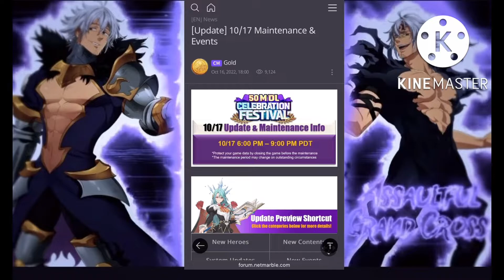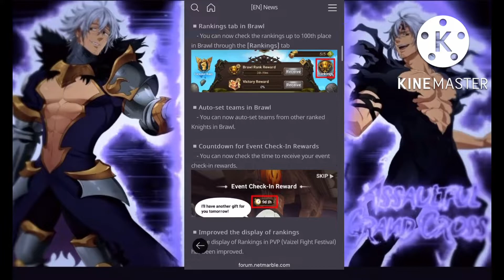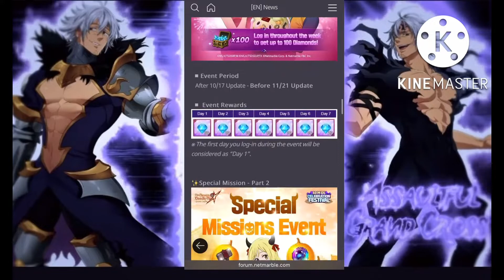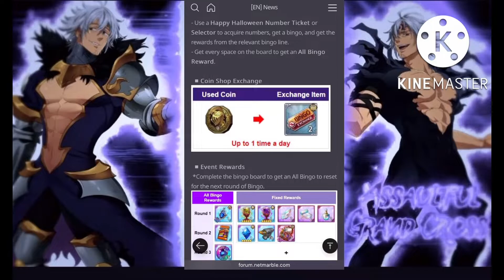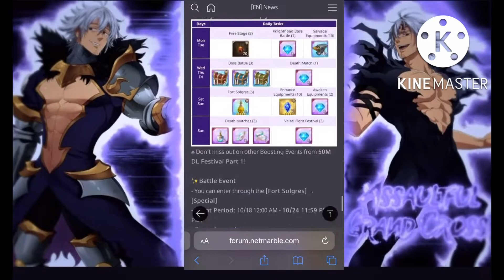Easy skip without question | Halloween Eastin patch notes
This update is really a skip because of eastin is not bad but she is not worth the gems so if you think the update is a complete bust check out the rest of the video 👍